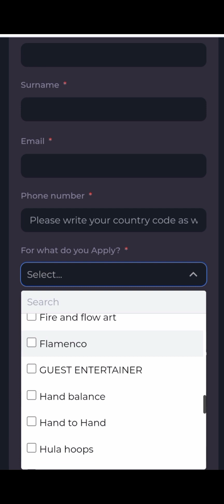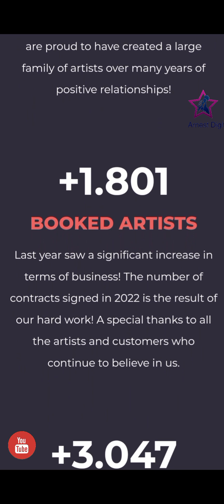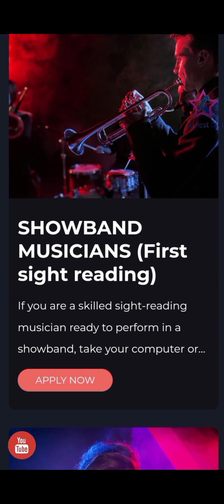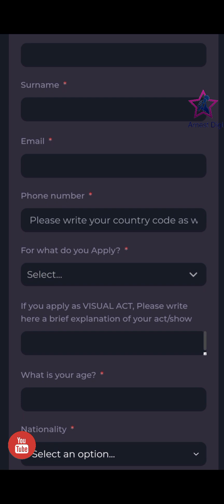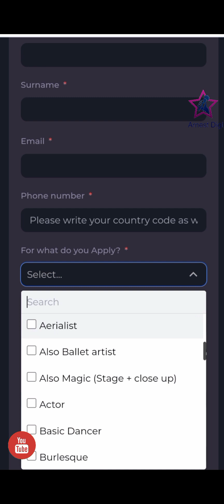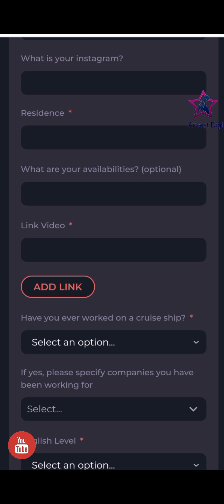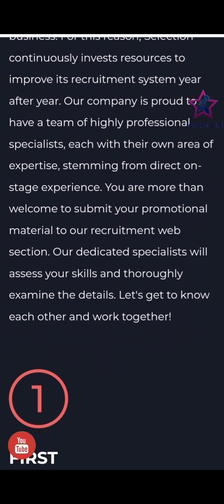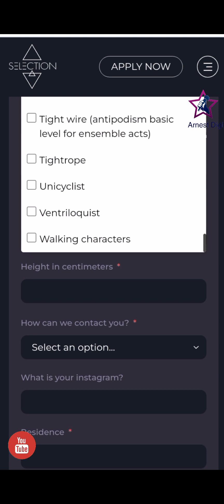CRUISE JOBS YOU DO NOT KNOW! 3RD PARTY WEBSITES FOR ENTERTAINERS| LINK AVAILABLE HOW TO APPLY | SUB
This is 3rd party recruitment agency for several cruise lines,Costa,American for entertainment department like DJ,Singers, acrobatics,magicians,composers,ventriloquist
use the link to apply
DANCERS AND GYMNASTS
DJs
MUSICIANS AND BAND VOCALISTS
SHOWBAND MUSICIANS (First sight reading)
PRODUCTION SHOW VOCALISTS
SOLO CABARET SINGERS
Acrobalance

Acrobat

Acrobatic

Acrodance

Actress

Adagio

Aerial duo

Aerial pole duo

Aerial straps solo and duo

Aerialist

Also Ballet artist

Also Magic (Stage + close up)

Actor

Basic Dancer

Burlesque

Caricature artist

Composer

Contortionist

Cyrwheel

Dance duo

Dance team

Dancer

Diabolo artist

Drag Queen

Duo aerial straps with girl

Fire

Fire and flow art

Flamenco

GUEST ENTERTAINER

Hand balance

Hula hoops

Knives throwing

Magician

Musician

On board visual act

Performer

Pneumatic stilts

Pole

PRODUCTION SINGER

Sand artist

Singer

Singing aerialist

Solo straps and hand balance on canes

Tight wire (antipodism basic level for ensemble acts)

Tightrope

Unicyclist

Ventriloquist